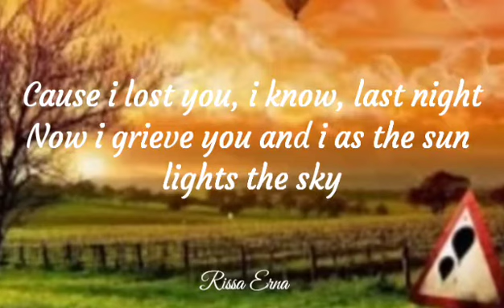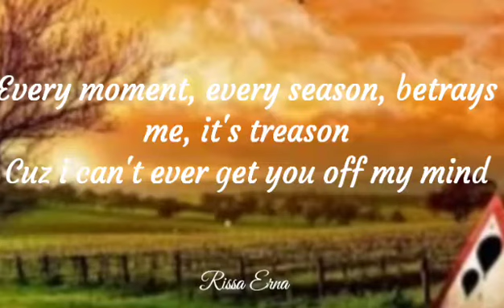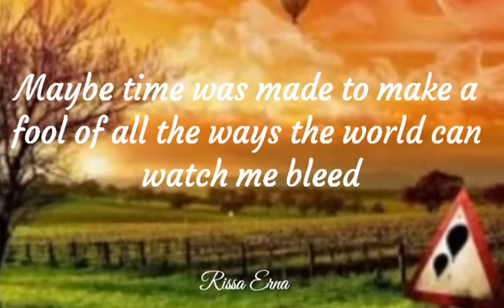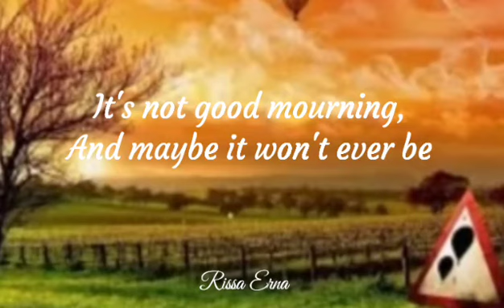Sophie Holohan - Good Mourning (lyrics video)